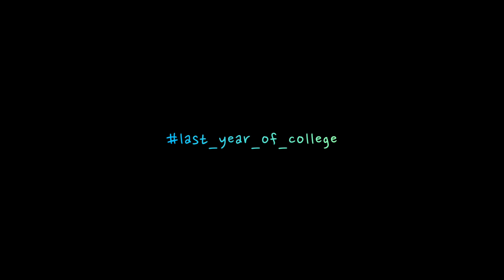Favorite Peeps || LAST YEAR OF COLLEGE || Prateek Kuhad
🎓 Graduation will be  just around the corner, and we're soaking in every moment of our final year of college! Join us on this incredible journey as we make unforgettable memories, cherish lifelong friendships, and have an absolute blast in our last year on campus. 🥳

From late-night study sessions to wild parties, from heartwarming farewells to exciting adventures, this vlog captures it all. 📷🎉 We're sharing our laughter, tears, and triumphs with you, our incredible viewers!